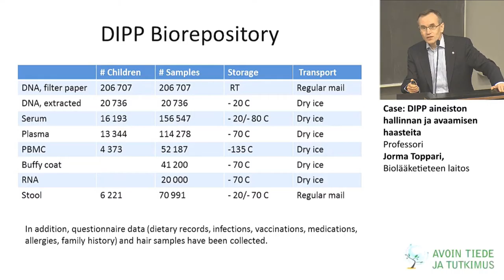Sensitiivisten aineistojen avoimuuden haasteet - Jorma Toppari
Turun yliopiston Biolääketieteen laitoksen professori Jorma Toppari käy läpi yleisimpiä haasteita, joita sensitiivisten aineistojen avoimuudessa ja jatkokäytössä kohdataan.